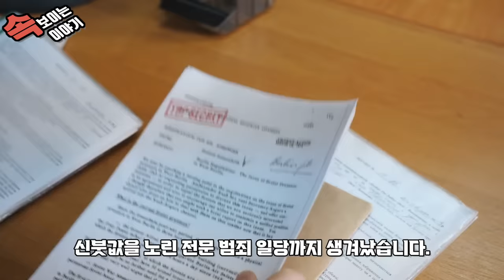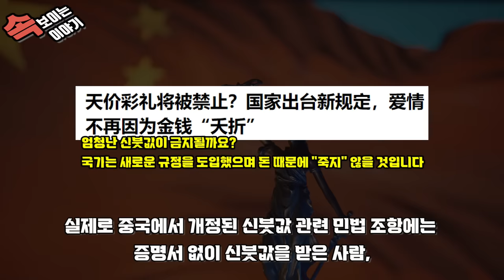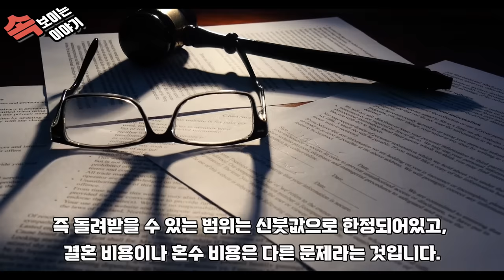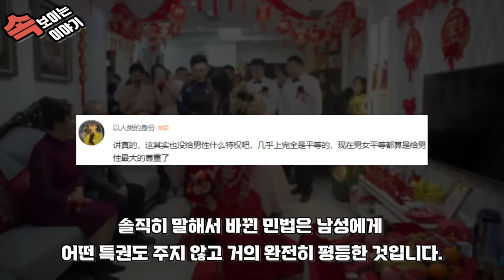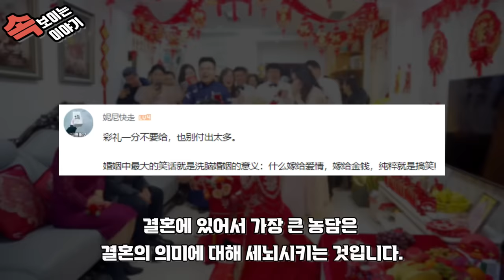중국반응 ㅣ 중국 신붓값 드디어 끝났다 ㅣ 법 개정이 진행중